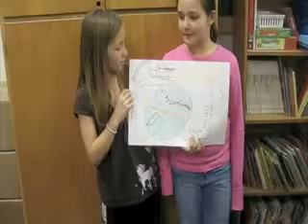circles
TeacherTube User: Bblixt